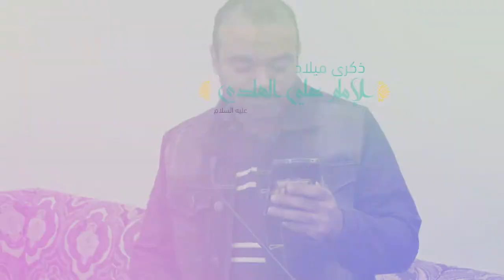ذكرى ميلاد الإمامين الباقر والهادي 1438هـ | مأتم الحاج حسن العريبي